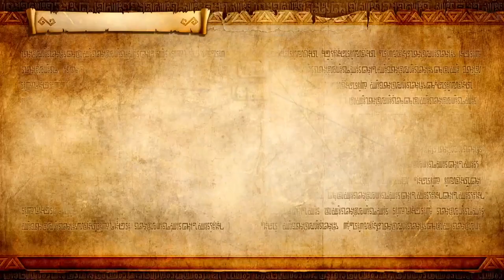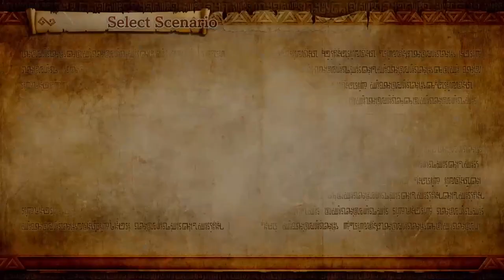God Grumps: Legend of Zelda: Hyrule Warriors -Linkie the Twinkie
Join Zamasu and Goku Black as they trek through Hyrule and defeat the armies of uhhh. goblin ..frog..pig..people...